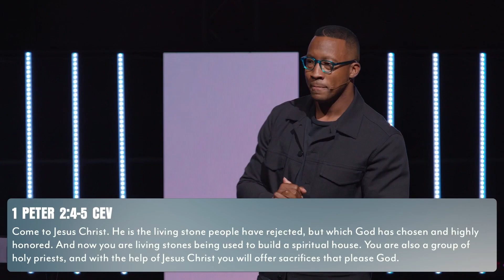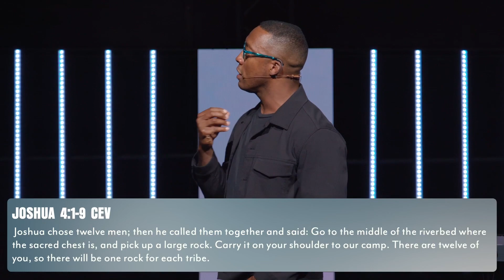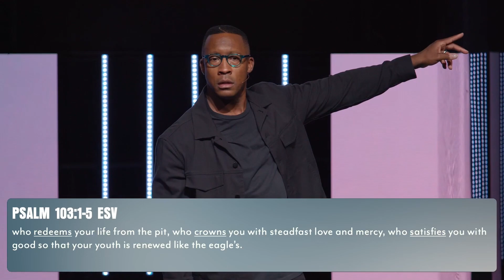You Will Never Forget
Visit elevatelife.tv for more information about our ministry.
Watch our services LIVE online every Sunday at 9:15A, 11A + 12:45P